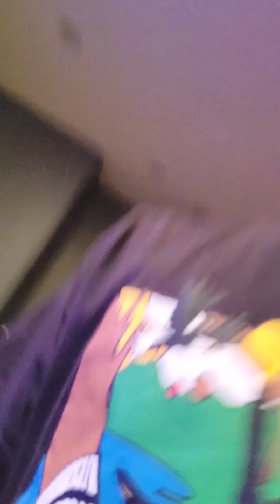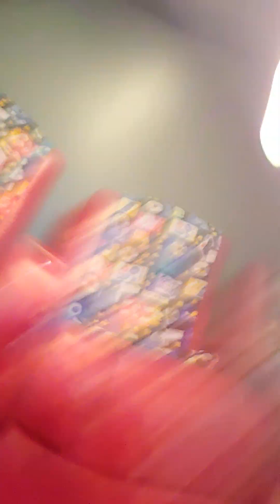Creepy posta WARNING SUPPER SCARY(^_-)(^_-)(^_-)(^_-)(^_-)(^_-)(^_-)🤨🤨🤨🤨🤨🤨